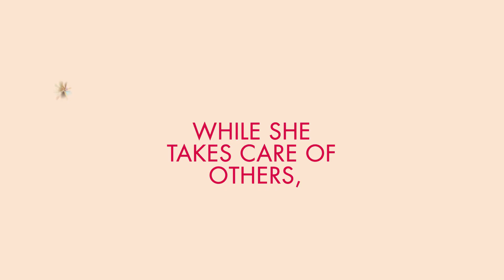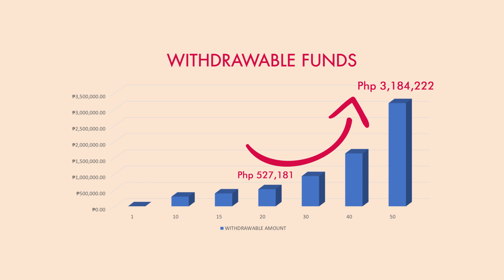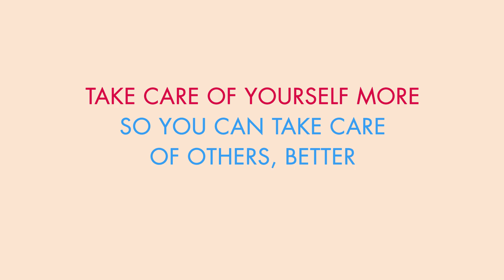InLife | She Cares by Sheroes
She Cares by Sheroes is a 3-in-1 insurance product designed to empower the Filipina to be her best self - for herself and for others. It provides life insurance, health coverage, and investments. Because while she takes care of others, InLife will take care of her!